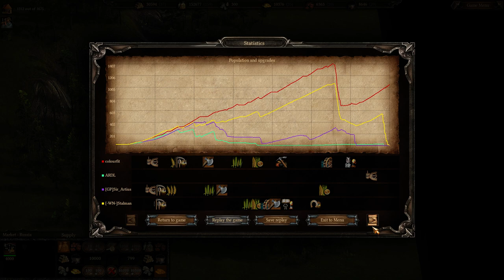Cossacks 3 | 2v2 0pt | Overwhelming Russian Swarm!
Me and Ardl try and take on Artius and Stalman, some decent players. I was under no illusion that I would win this for sure, but, well, you'll see xD